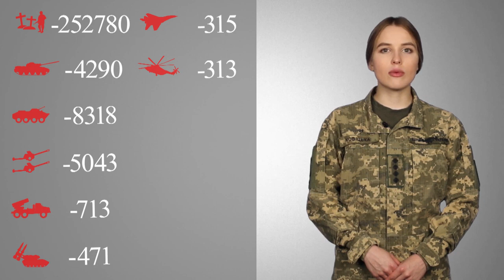Загальні бойові втрати противника з 24.02.22 по 11.08.23